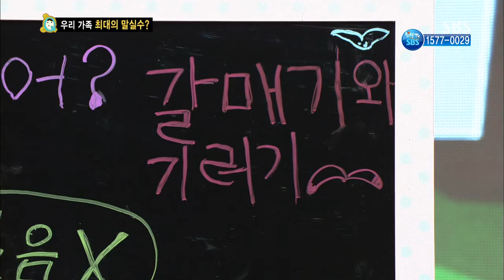이가윤, '갈매기와 기러기' @스타주니어쇼 붕어빵 131116